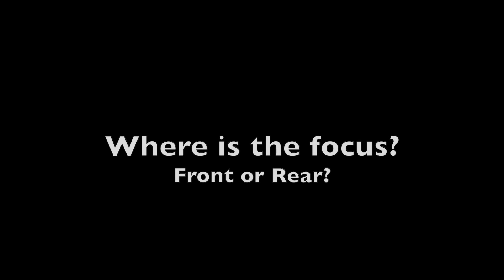What Chaseontwowheels should re-think on Riding a Motorcycle in Traffic for the First Time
Let's take a look at a video from Chaseontwowheels titled Riding a Motorcycle in Traffic for the First Time.

I think there are some additional tips and conversation that should be addressed concerning this video...let's talk about it.

***BECOME A MEMBER*** GET INSTANT ACCESS TO THE FORUMS AND FIELD GUIDE

Do you like MCrider and want to get more training, get involved, and help MCrider grow?

LEARN MORE about Kevin and MCrider, hear my story and how this thing called MCrider started

I will see you on the road,
Kevin at MCrider